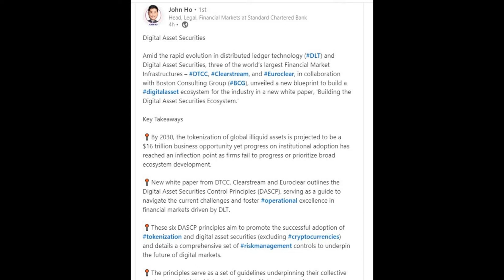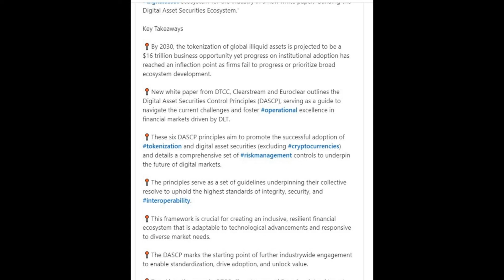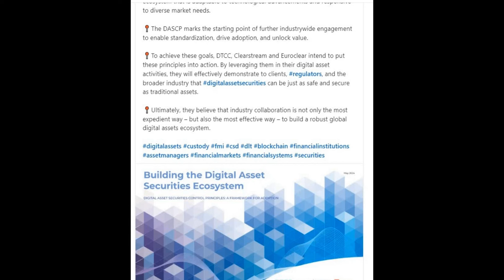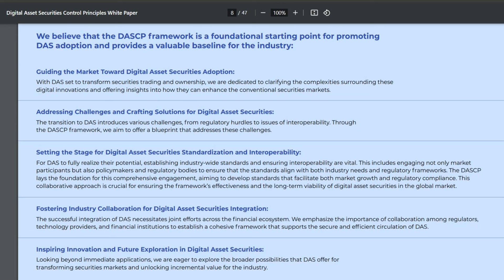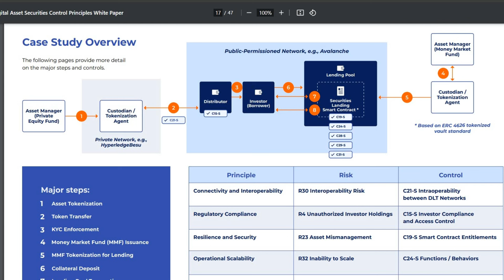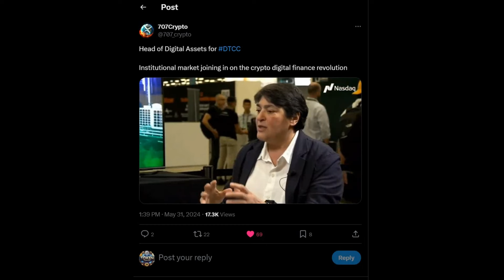XRP, XLM, XDC: DTCC, Euroclear & Clearstream create blueprint to build a digital asset ecosystem!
Use this link to purchase a single wallet for only $99! That's $159 off the original price!

Use this link to purchase the 2 package deal for only $179! That's an incredible $318 off the original price!

If you have not purchased a hardware wallet to keep your valuable assets off the exchanges and safe from hackers this is the time to do it during this special offer. No time to waste event ends June 2nd! Enjoy!